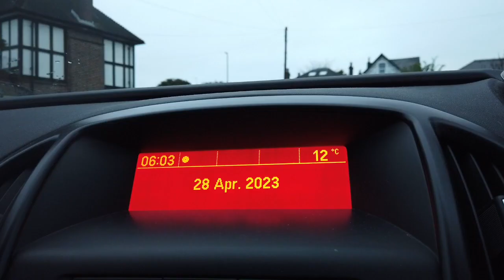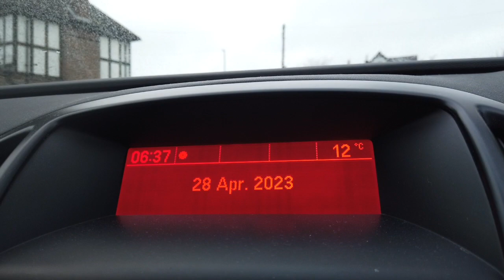Lockdown Walks 28-04-23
Birdsong and Snails - a Winning Combination.